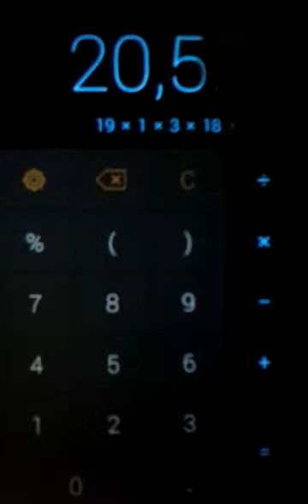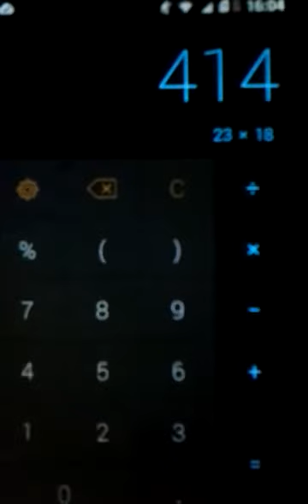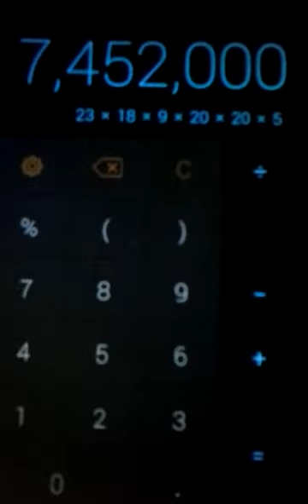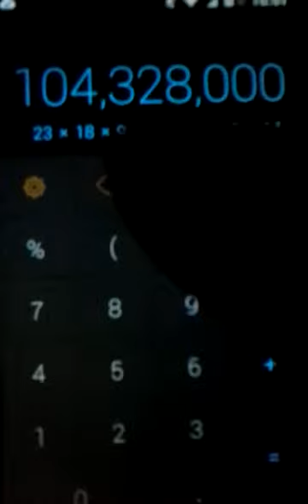2015 SACRED WRIT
2015 SACRED WRIT
CALCULATIONS I SHOW IS HOLY SACRED FROM GOD MAN CAN NOT GO INTO 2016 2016 IS GOD YOU CANNOT BE GOD
G7O15D4=26
E5L12O15H8I9M13=62
26×62=1612
GOD MULTIPLIED 7×15×4=420
JESUS  BORN 42